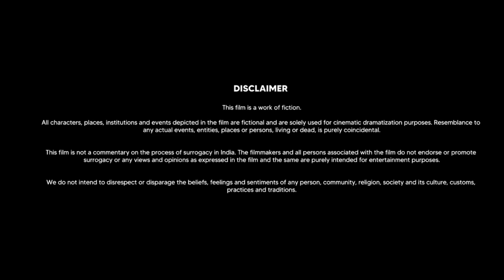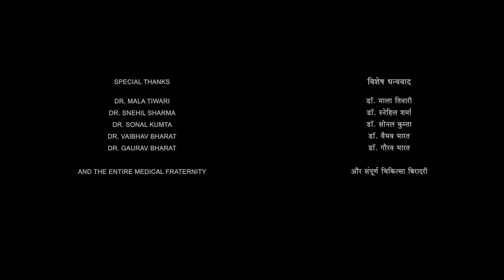Ayalaan Full Movie In Hindi Dubbed | Sivakarthikeyan | Rakul Preet | Sharad Kelkar | Review & Facts